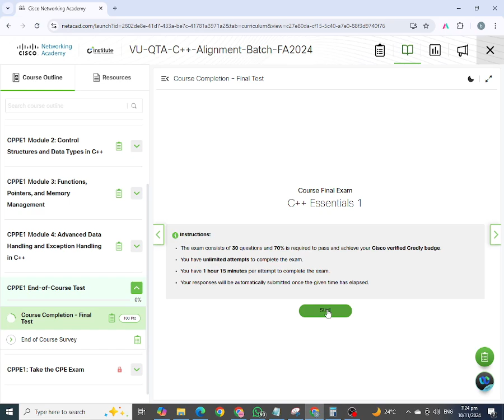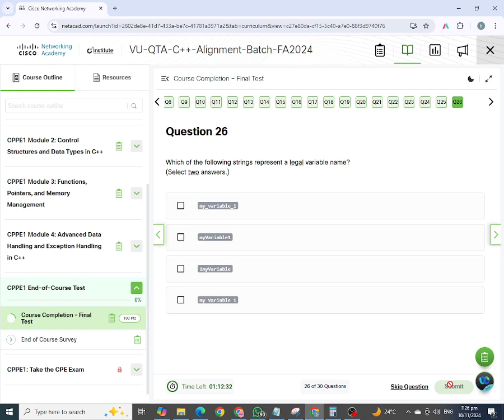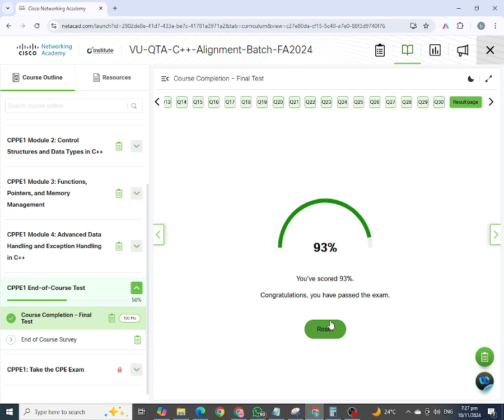How to complete the Cisco course and get a certificate | Cisco netcade course 2024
How to complete the Cisco course and get a certificate |  Cisco netcade course